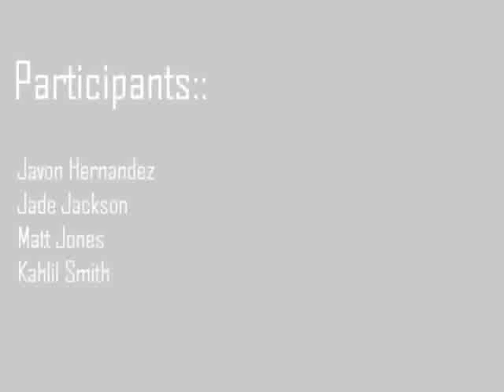Bah-Dee-Yah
Another dazzling performance~